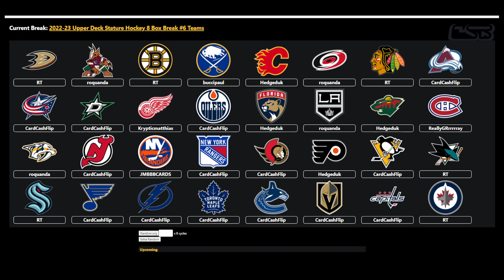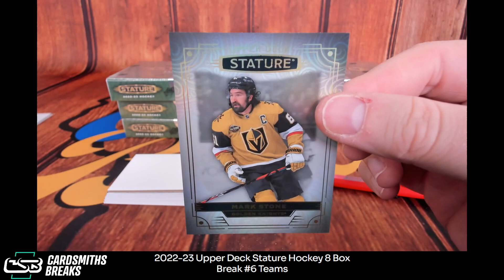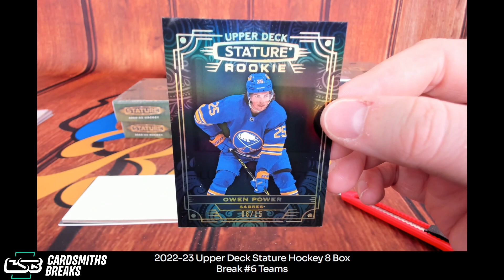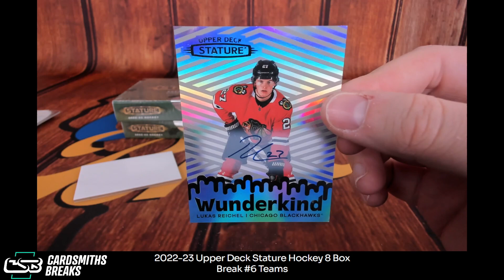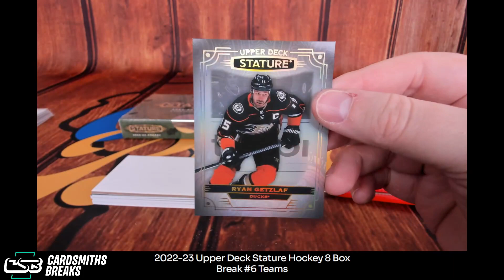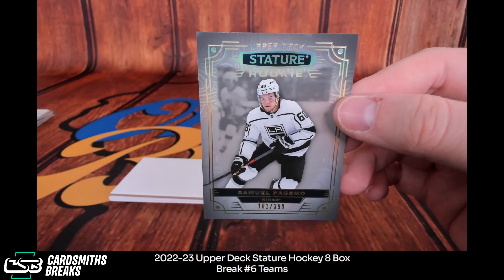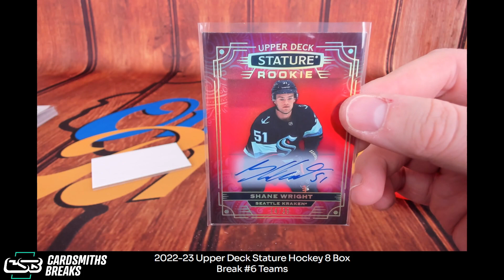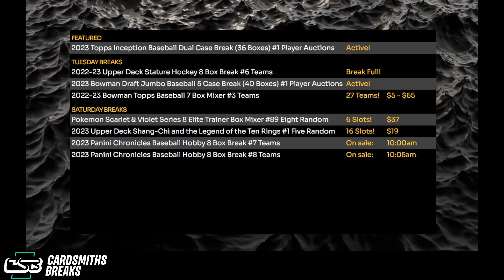2022-23 Upper Deck Stature Hockey 8 Box Break #6